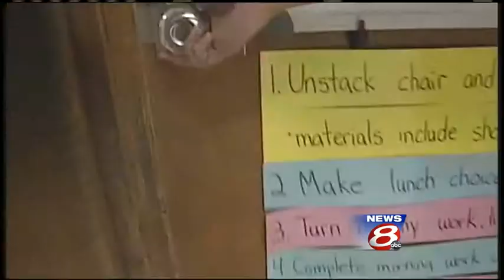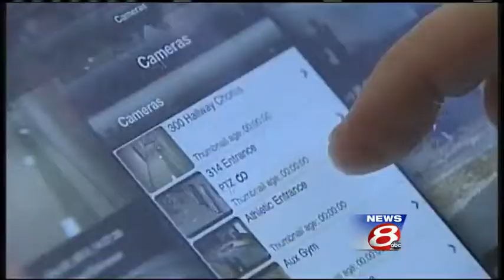Local school buildings get security upgrades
Districts across the state are making security upgrades to school buildings ahead of the new school year.  WMTW News 8's Katie Thompson reports.